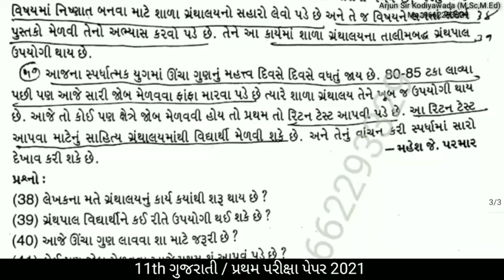ધોરણ-11 ગુજરાતી || પ્રથમ પરીક્ષા પેપર 2021 || FIRST EXAM 2021 || SVVV Official Live